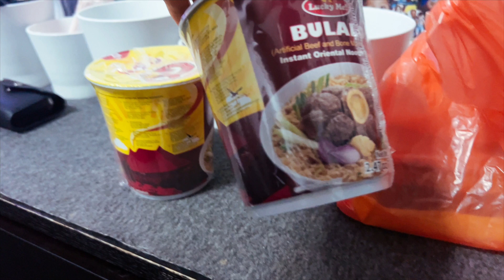Gumala sabay Kain